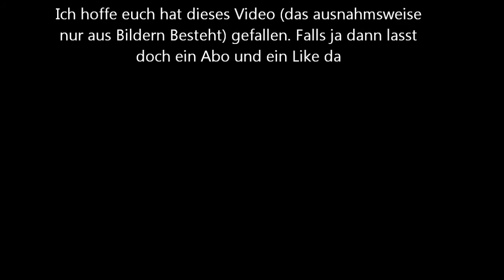Maisernte 2013 Teil 1/2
JO leude
Heute kommt mal wieder ein Video für euch es tut uns leid das es So lange gedauert hat aber naja.

MFG
GBRLindern